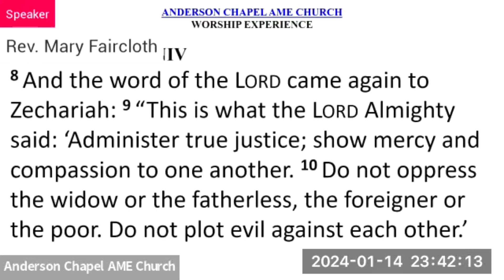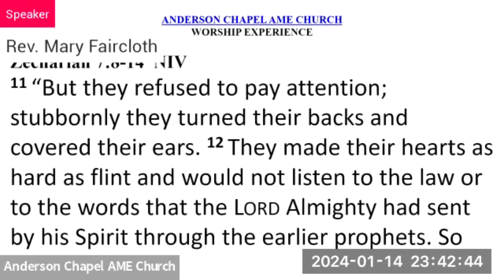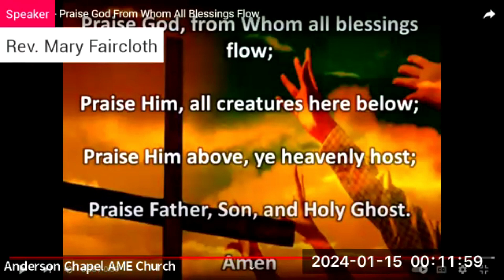God's Promise For Justice Zechariah 78 14 NIV - Rev. Mary Faircloth